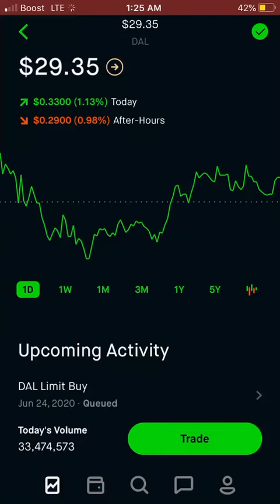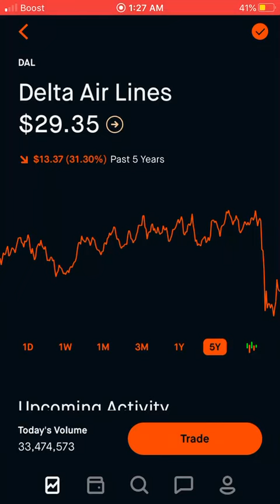DAL Delta Airlines Stock: You Should Buy Now! I Am! Quick Analysis & Discussion!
Redeem your free stocks now!

I love to spread the stocks that I am currently buying and spreading the knowledge I contain to the world. So please feel free to drop a sub, and like /comment in order to enter the giveaway! Make sure to invest wisely. Love you all, and I’ll see ya in the next video.